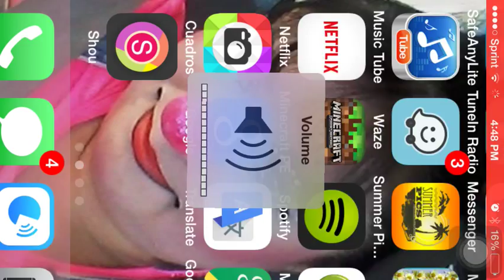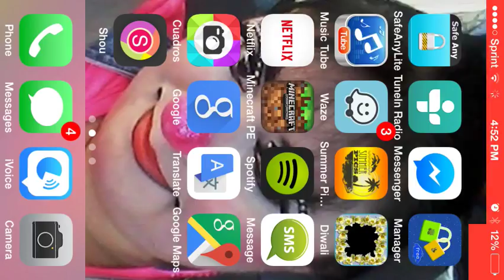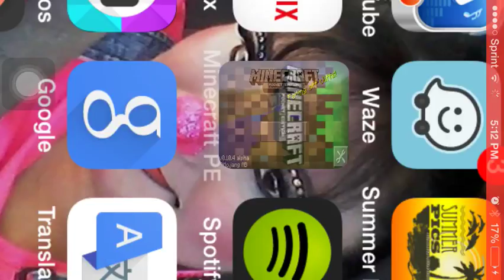Minecraft pe Gameplay with Roy.x1